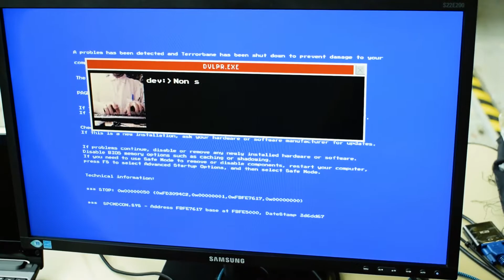Nerd Show Bologna - Recap sabato 10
Riassunto della prima edizione del Nerd Show di Bologna della giornata di sabato 10, tanti LEGO, cabinati arcade, videogiochi indie e tanti ospiti.

                                              INDIE GAMES